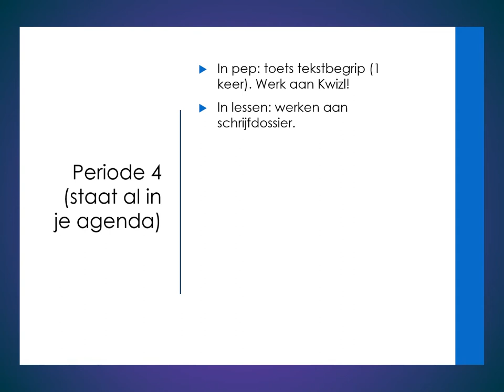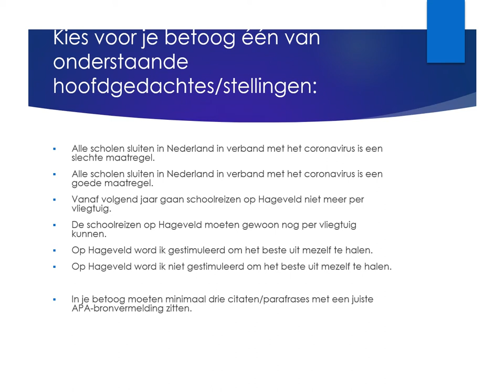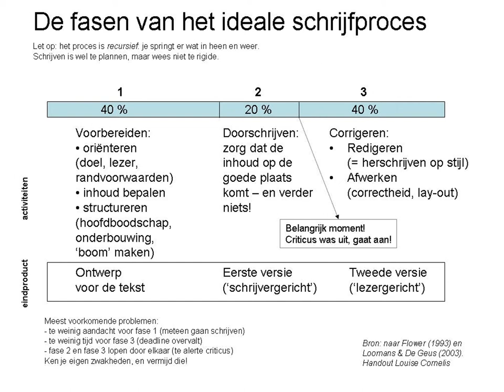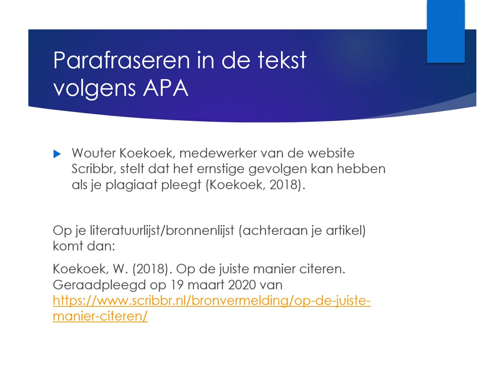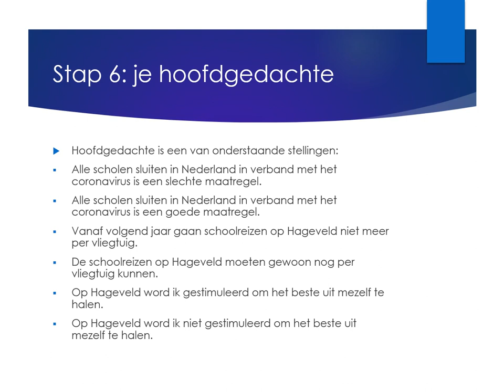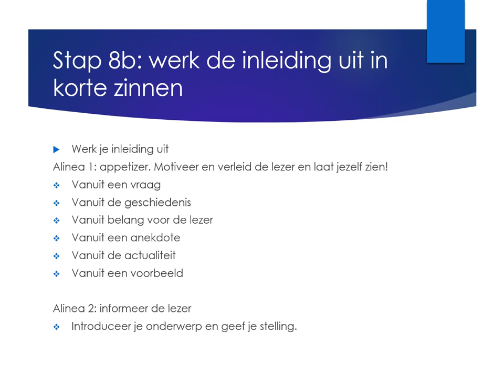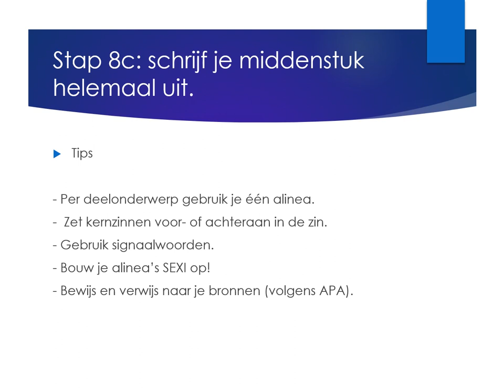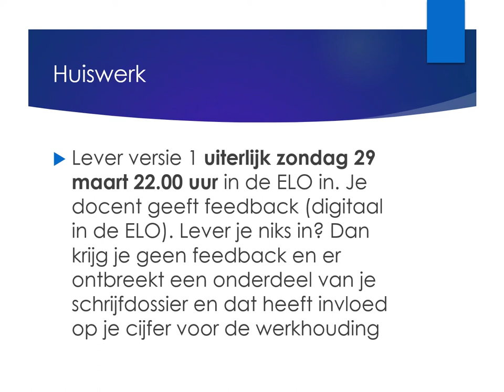Nederlands klas 4 weektaak 23-29 maart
Les Nederlands klas 4 op College Hageveld